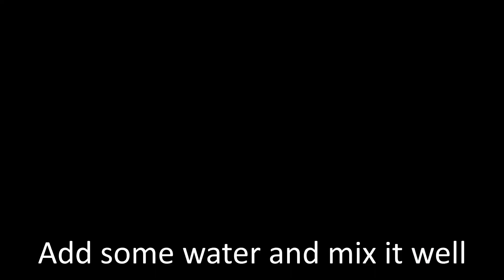Pazhampori (Banana Fry) - Kerala Snack recipe / Easy to make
Easy to make Pazhampori (Banana Fry) recipe.